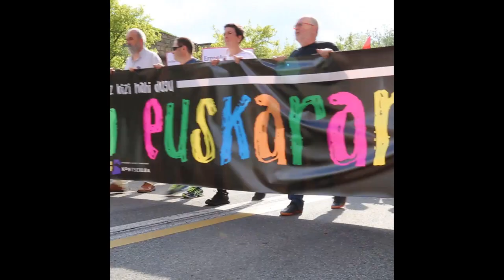ABENDUKO ALBISTEGIA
Ziklo berri bati hasiera eman diogu Euskalgintzaren Kontseiluan.

Baina ekiteko grina ez da aldatu: Euskararen Nazioarteko Egunarekin eman genion hasiera abenduari. Egun horretan, EAEko Hezkuntza Lege berriak jaso beharreko hiru neurri biltzen dituen adierazpena aurkeztu genuen: «Euskara eta euskal kultura, etorkizunaren ardatz».

Hezkuntza, kultura eta euskararen munduko 221 aditu, sortzaile eta profesionalen atxikimendua jaso du dagoeneko, eta laster ekingo diogu sinadura bilketa masiboari.

Halaber, abenduaren 6an, Kontseiluaren 25. urteurrenean, eman genion hasiera ziklo berriari. Aurrerantzean, Idurre Eskisabel Larrañaga izango da Euskalgintzaren Kontseiluko idazkari nagusia, Durangoko ekitaldian aurkeztu genuen bezala.

Eta lanean jarraitu dugu, noski, aldaketa egin ondoren ere. Abenduaren 15ean, Nafarroako Euskararen Legeak 36 urte bete dituenean, euskaldunak zokoratu eta herritarrak diskriminatzen dituen lege honen aurrean berdintasuna, kohesioa eta justizia soziala eskatu ditugu. Horregatik, Nafarroa osoan euskararen ofizialtasuna aldarrikatzeko kanpaina abiatu dugu.

Urte bukaera ere gainean dugu; gu prest gaude urte berriari hasiera eman eta itsaso berrietan murgiltzeko. Espero dugu urte berri hau ona izatea euskararentzat, euskaldunontzat eta euskaltzale guztiontzat!

Gure ekimen eta albisteen berri jaso nahi baduzu, jarrai gaitzazu sare sozialetan eta webgunean.